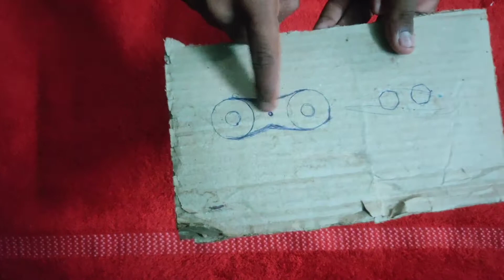How to make fidget spinner at home? in tamil | 100% safe for kids |SIVA WORKS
Make your own spinner at home and enjoy.